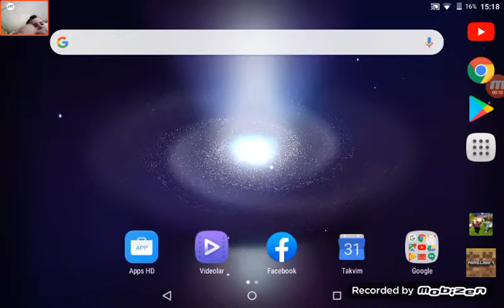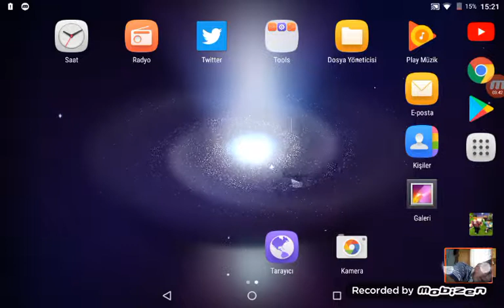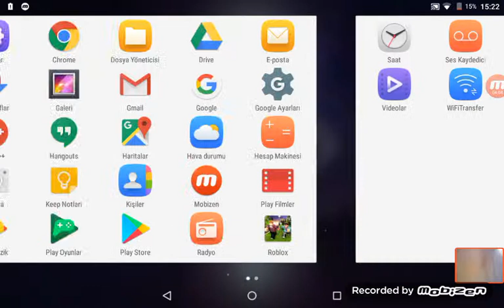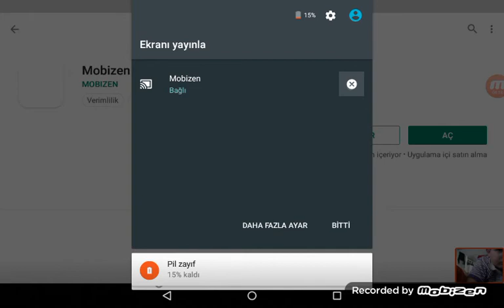Yaln minecraft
Minecaft API indir 1.20000